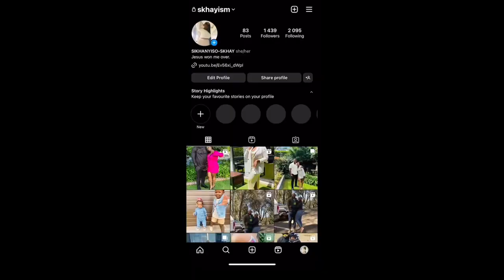STORY TIME|| PUBLIC HOSPITAL DELIVERY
Still can’t believe this happened to me😂